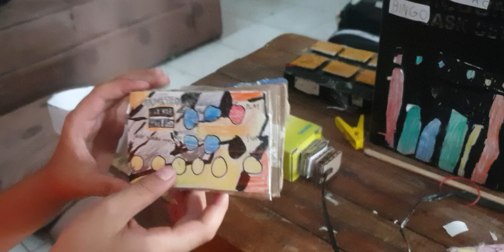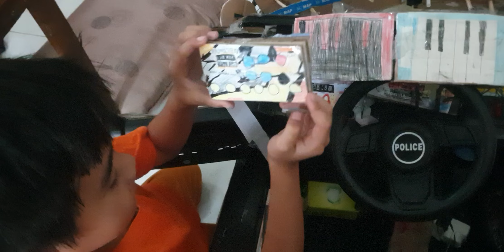MODUL BARU FANIATECH SMART AIRHORN MODULE